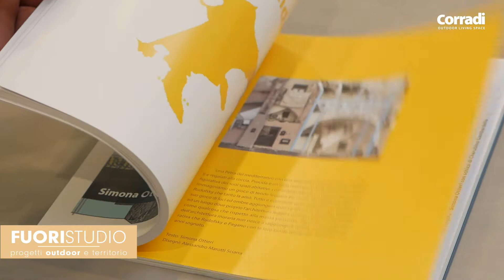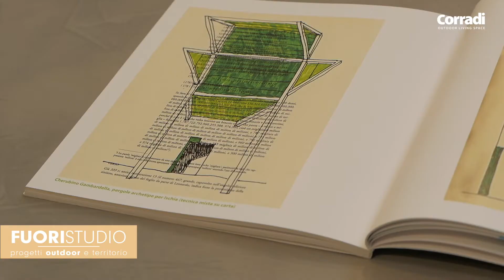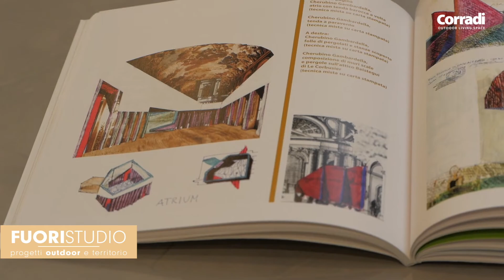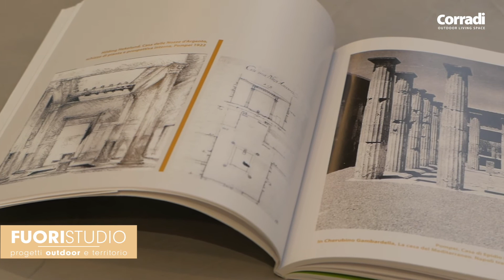FuoriStudio @ Rinascimento Mobili - Presentazione del libro La Pergola con l'Arch. Gambardella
L'Architetto Cherubino Gambardella intervistato da Giorgio Tartaro, ci racconta cosa ha ispirato e come è nato il suo libro "La Pergola" realizzato in collaborazione con Corradi